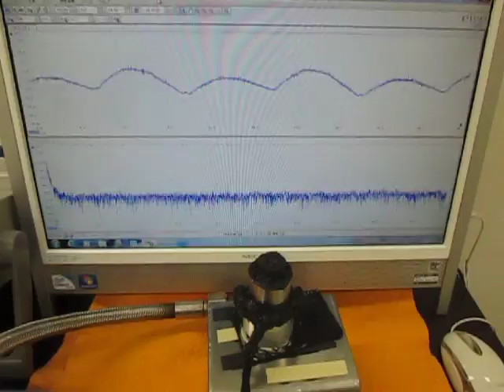超音波（振動子）の音響特性を考慮した制御技術